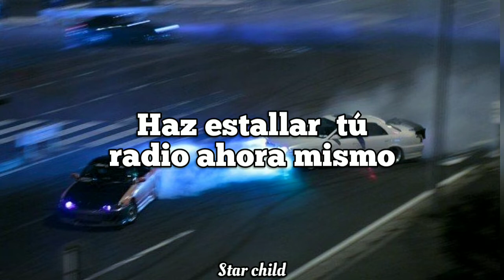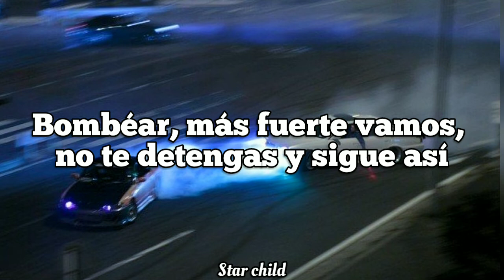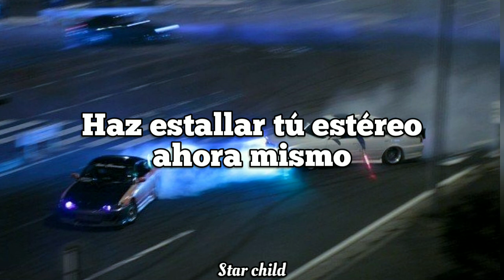Black Eyed Peas // Pump it